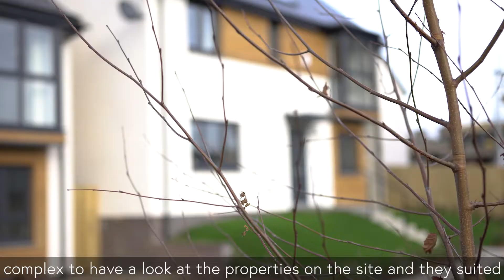Prater's 504K Testimonial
There are many advantages to having your offspring move in down the road, dog walking being the main one, of course.
When Andy and Tracy Prater went house hunting in Plymouth ­– where Tracy grew up and where she and Andy met when he was a submariner in the Royal Navy – it didn’t take long for them to decide they wanted to live at Cavanna Homes’ flagship 540K development, or for their adult daughter to either.
Located off Plymbridge Lane, a short commute to the city centre, 504K is an eclectic mix of two, three and four-bedroom modern, energy efficient, low maintenance homes, now in phase four of the five phase project.
And while one made an ideal home for the newly retired couple, another made the perfect first-time buyer home.
When Andy, 55, left the Navy after 22 years’ service, the couple moved to Southampton for Andy’s subsequent jobs as an instructor in submarine engineering at Portsmouth Naval Base and then as an engineer for the National Air Traffic Services.
But with Tracy’s family still in Plymouth and Andy’s in North Devon, they were keen to move back to West Devon upon Andy’s early retirement this year.
Meanwhile, the couple’s daughter Jodie, 23, was keen to settle in Devon having studied and worked as a nurse in Bournemouth for a number of years.
“We wanted to move back to the Plymouth area to spend more time with family,” explained Tracy, 48. “But because we hadn’t lived in Plymouth for 14 years we knew things had changed and there were new housing developments we weren’t aware of, so we went to have a look around a few different areas.”
The couple considered other new-build developments but was drawn to 504K for its “stylish” design.
“We hadn’t really considered a new build because we’d never had one before and wanted an older property, just because they tend to have a lot of character,” continued Tracy. “But as soon as we got to 504K we fell in love with the houses, which are so stylish. We love the mix of slate and wood, the design really appealed to us.
“So we went to see the on-site sales advisor Darren, and he was so nice and so helpful, had a look at a show home and the layout was exactly what we wanted.”
Within the week, the couple reserved a Walden home, one of the development’s stylistically innovative properties with its largely brickwork exterior giving it an air of rural charm, and moved in this November.
Tracy admitted feeling hesitant over going for a new build. “I just always wanted an old style property,” she said. “But then we thought, everything would be done, would be spic and span, and we could have a choice about the interiors, and we wouldn’t have the worry of maintenance or issues or think about renovations.”
At the same time, it was Constable, which boasts two en-suite bedrooms, which won over Jodie, who never thought she’d be able to afford a “such a nice” house, so close to where she now works at Derriford Hospital.
The fact it will be a two-minute walk away from her parents’ house is a happy bonus.
“Jodie was planning on buying in Plymouth but wasn’t planning on moving down for another year,” explained Tracy. “But the house swung it.
“She never thought a property like this would be affordable for her, and she is so pleased to have a new build so she won’t have to have a pot of money for maintenance or worry about something breaking down, because they come with a 10-year guarantee.
“It will be really nice to have her close by, so we can be there for her,” added Tracy. “And she may even walk the dog for us sometimes!”
Cavanna Group Director Martin Cavanna, said: “It was our intention all along to provide a mixed housing development that would appeal to a wide variety of people including first time buyers, families and retired couples.
“So, it is quite heart-warming to hear that 504K has enabled a family return to the city and live so close to one another, while also being a wonderful endorsement.”
For more information about 504K homes phone, 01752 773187. For further information on all Cavanna Homes developments